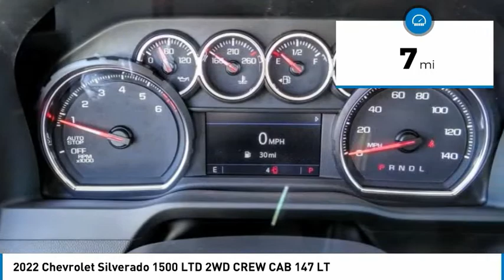2022 Chevrolet Silverado 1500 LTD HEMET BEAUMONT MENIFEE PERRIS LAKE ELSINORE MURRIETA C22160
2022 Chevrolet Silverado 1500 LTD 2WD CREW CAB 147 LT

Gosch Chevrolet
400 Carriage Circle

GOSCH CHEVROLET PROUDLY SERVING HEMET, BEAUMONT, MENIFEE, PERRIS, LAKE ELSINORE, MURRIETA , AND SURROUNDING SOUTHERN CALIFORNIA LOCATIONS. THIS WHITE 2022 Chevrolet SILVERADO 1500 LTD IS EQUIPPED WITH A 2.7L Turbo, AUTOMATIC TRANSMISSION, AND RECEIVES AN ESTIMATED 19 City/22 Hwy MPG. GOSCH CHEVROLET 400 CARRIAGE CIRCLE HEMET CA 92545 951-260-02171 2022 Chevrolet SILVERADO 1500 LTD 2WD CREW CAB 147 LT Stock #: 8-C22160 | VIN: 3GCPWCEK9NG142777 | 2022 Chevrolet Silverado 1500 LTD 2WD Crew Cab 147 LT AIR CONDITIONING Gosch Chevrolet